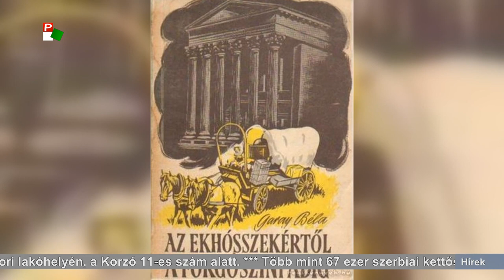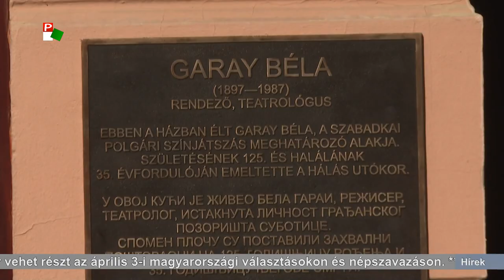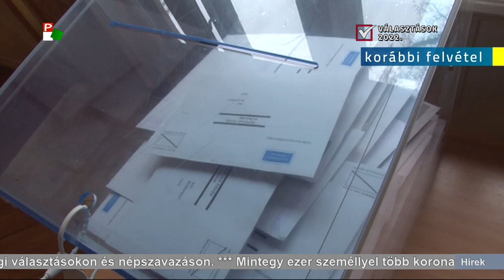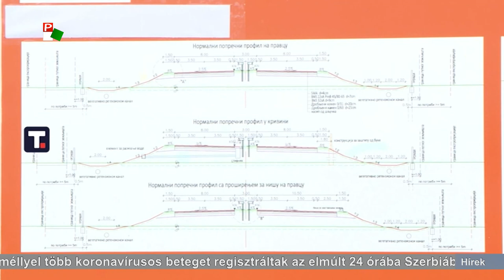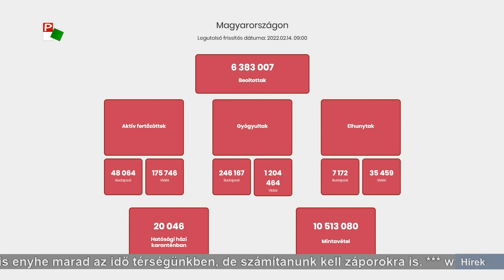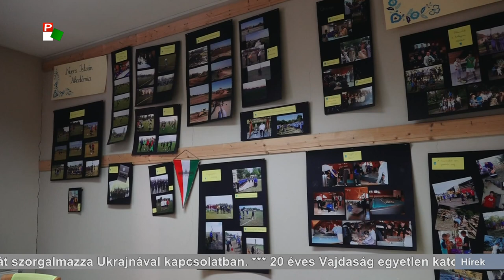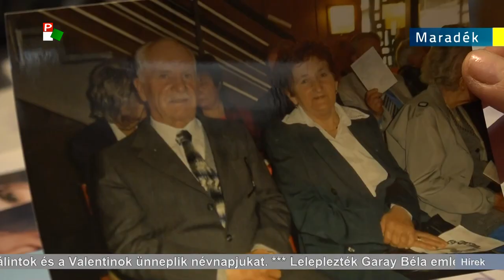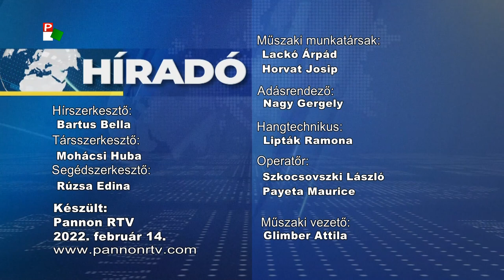Híradó – 2022.02.14. 17.30h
A Híradó főbb témái:
- Leleplezték Garay Béla emléktábláját Szabadkán, egykori lakóhelyén, a Korzó 11-es szám alatt.
- Több mint 67 ezer szerbiai kettős állampolgár vehet részt az április 3-i magyarországi választásokon és népszavazáson.
- Nem csak az idősek halhatnak bele a koronavírus-fertőzésbe. Belgrádban nemrégiben egy 46 éves férfi vesztette életét.
- Bálint-nap van, egymást ünneplik a szerelmesek.
- Maradjunk együtt! - ez a házasság hete idei mottója.
- Továbbra is enyhe marad az idő térségünkben.